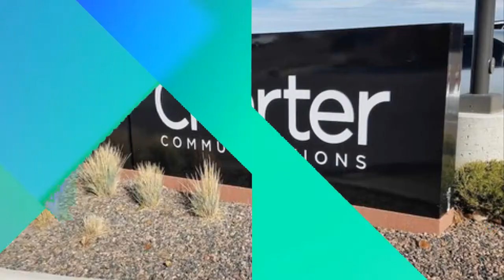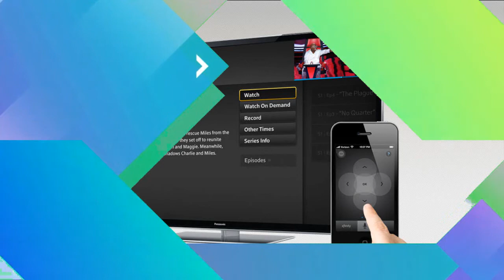Charter Communications success story | American telecommunications company | Spectrum | Howard Wood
Title: Charter Communications success story | American telecommunications company | Spectrum | Howard Wood